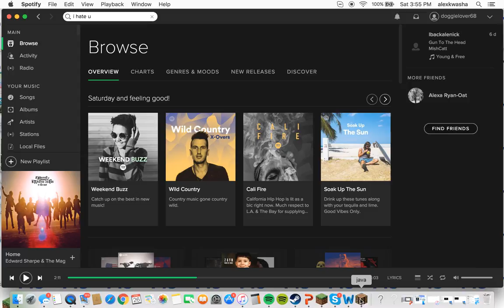MC Swat mini game on The Nexus!